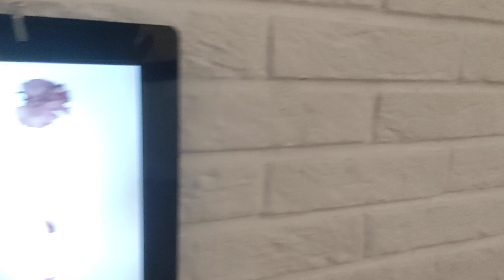The other side of pink ---Галерея «2,04»05.2021 — 30.05.2021 С- Пб. Арт-центр "Пушкинская-10"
Коллективная выставка The other side of pink Галерея «2,04»
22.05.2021 — 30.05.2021 С- Пб. Арт-центр "Пушкинская-10"
Художники: Sasha Sátchi, Мария Ларионова, Борис Чайка, Света Исаева, Майя Арутюнова, Анастасия Колесниченко
Кураторы: Карима Мусаева, Анастасия Назаренко
  Центральный мотив выставочного проекта – размышления о чувственной составляющей розового цвета. Проект ставит своей задачей расширить границы представления о розовом, сфокусироваться на его иной стороне. Художники в своих работах попытались транслировать ощущение розового посредством различных медиа, направить сознание зрителя на интуитивное восприятие цвета. Экспозиция погружает в пространство чувственного опыта художника, столь сложно поддающегося вербальному воспроизведению.